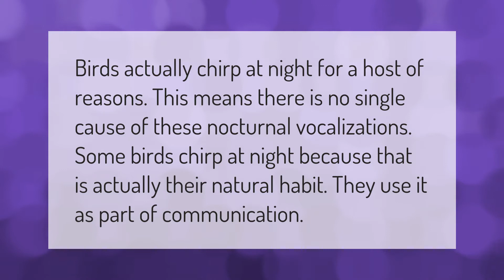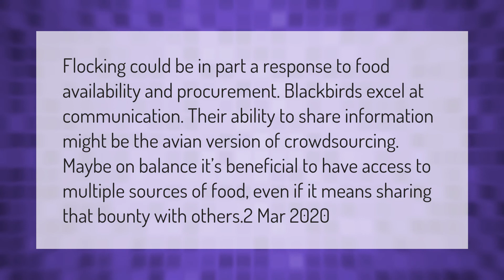Is it normal to hear birds chirping at night?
00:00 - Is it normal to hear birds chirping at night?
00:35 - What does it mean when hundreds of black birds gather?

Laura S. Harris (2021, March 16.) Is it normal to hear birds chirping at night?
    AskAbout.video/articles/Is-it-normal-to-hear-birds-chirping-at-night-231251